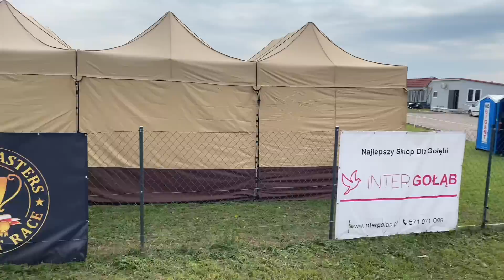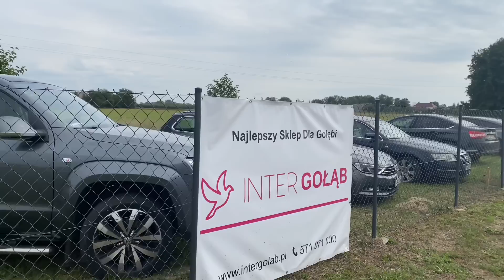VLOG #106 One Loft Race Polish Masters 🏆🥇🕊LOT FINAŁOWY